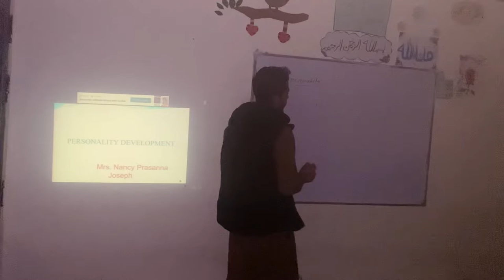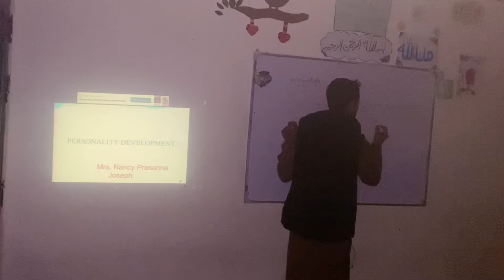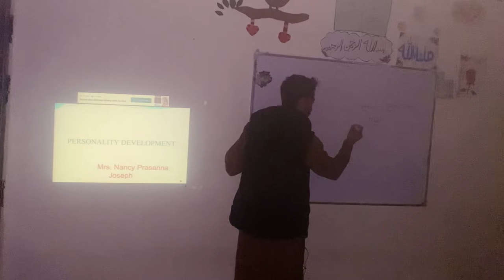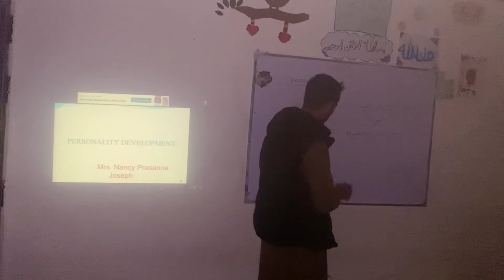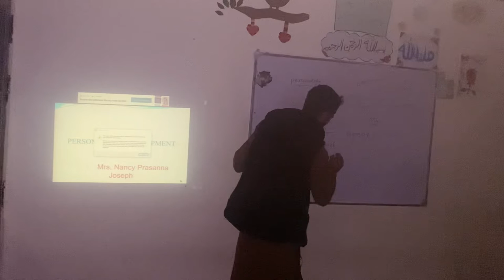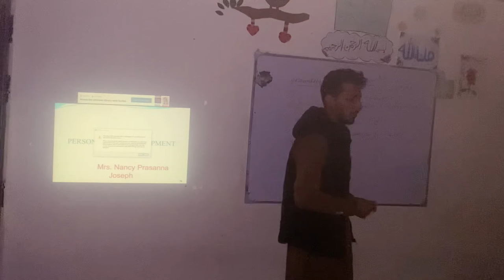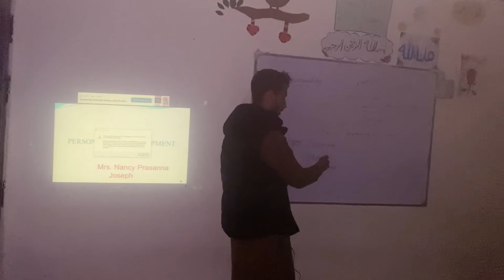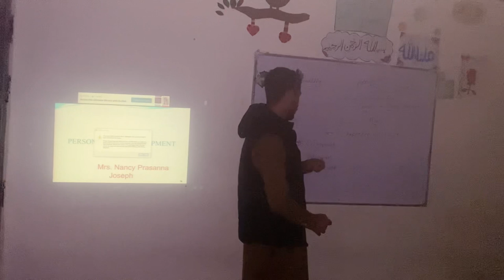Personality its types || Introverts, Extroverts and Ambiverts